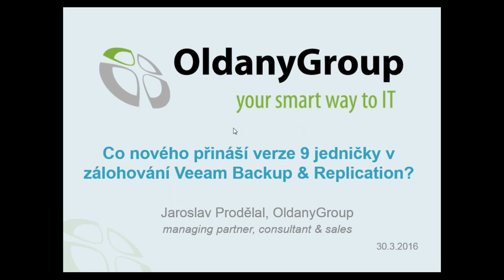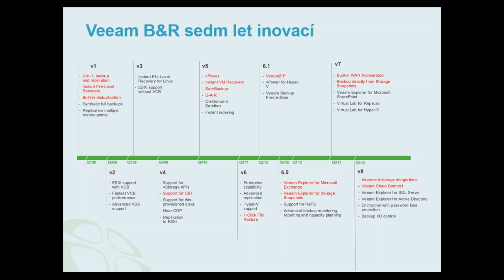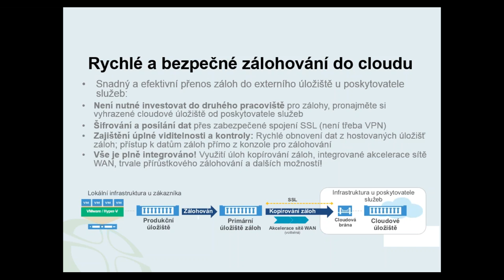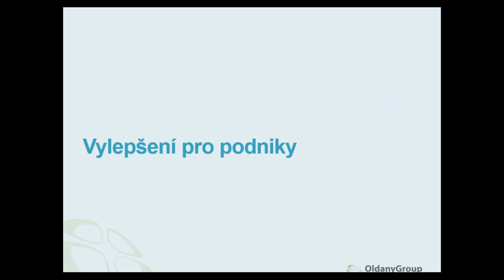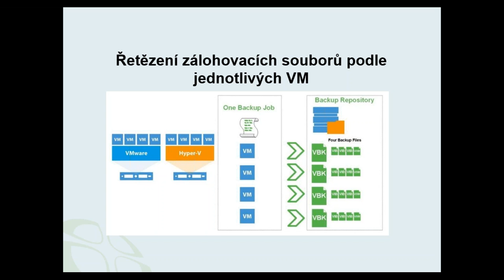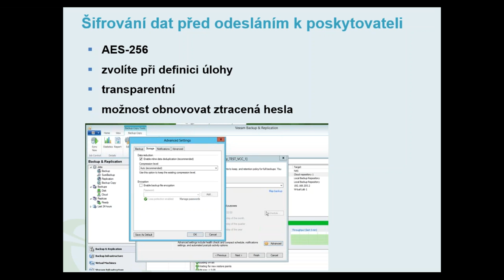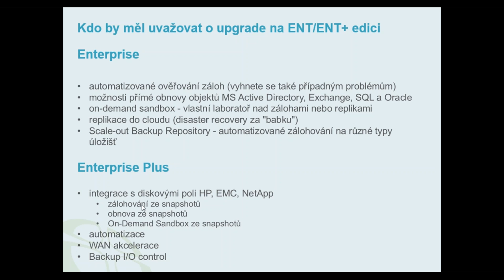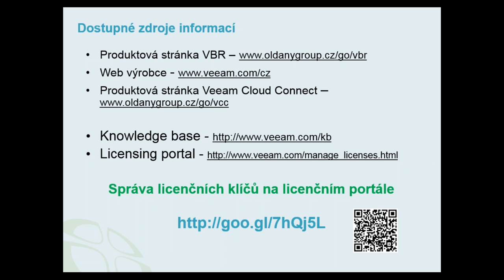Webinář: Co nového přináší verze 9 jedničky v zálohování Veeam Backup & Replication / 30.3.2016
Během webináře vás seznámíme s těmi nejzajímavějšími novinkami, které v9 přinesla, vysvětlíme jejich přínosy a srovnáme použití v jednotlivých edicích produktu.

Webinář je vhodný zejména pro existující uživatele produktu Veeam Backup & Replication (i pro ty, kteří nemají v9 ještě nasazenou), ale obohatí i toho, kdo o produktu přemýšlí nebo jej testuje.

Veeam Backup & Replication poskytuje rychlé, flexibilní a spolehlivé obnovení virtualizovaných aplikací a dat pro platformy VMware vSphere a Microsoft Hyper-V.

Program webináře:
Shrnutí základních vlastností Veeam B&R.
Představení novinek.
Vylepšení na úrovni jádra produktu.
Zrychlení zálohování.
Možnost vynechávat ze zálohy data zevnitř virtuálních strojů.
Aplikační zálohování a obnova.
Disaster recovery do cloudu.
Pro koho je vhodné upgradovat na edici ENT/ENT+.